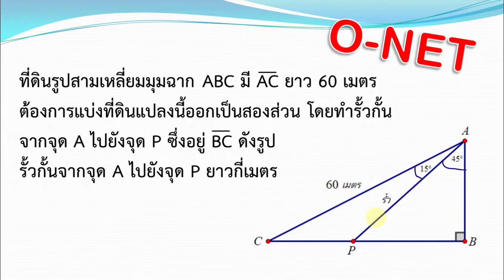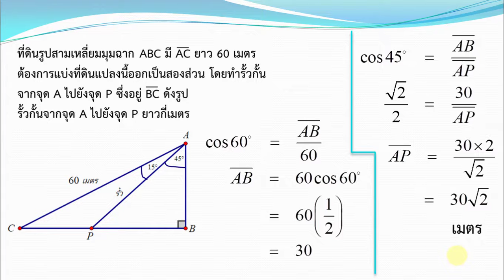ติวฟรีคณิตศาสตร์ออนไลน์ : ข้อสอบ O-NET (รหัส 04) ม.6 ปี 2562 ข้อ 7 by NuPenDekDee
ในคลิปนี้จะเฉลยข้อสอบ O-NET วิชาคณิตศาสตร์ รหัส 04 ระดับชั้น ม.6 ปี 2562 ข้อ 7